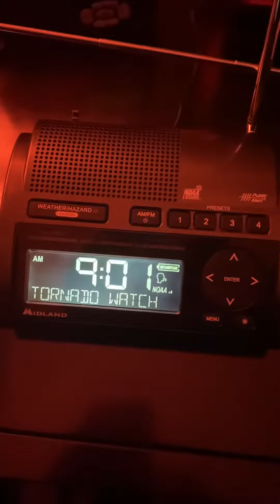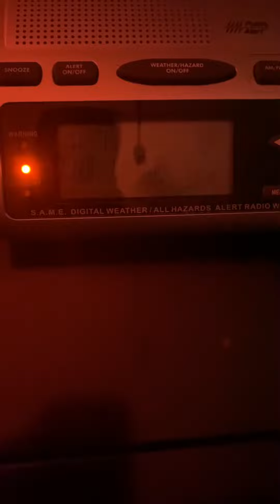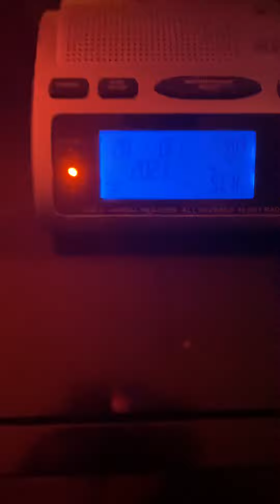REMINISCING THE DAYS - Tornado Watch #545 - 10/28/21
This was the main issuance of TOA 545, I apologize for the crappy format, originally this video was not made for YT, hence the video in Portrait Mode, but besides that, i hope you enjoy!

© EastMelbourneWX - 2022